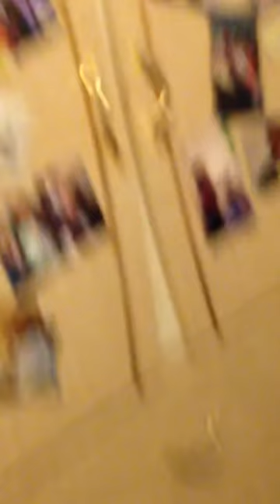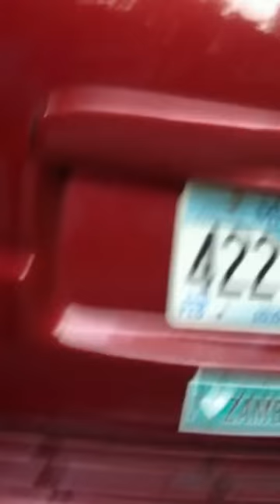Lisa the leaf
My niece made this video